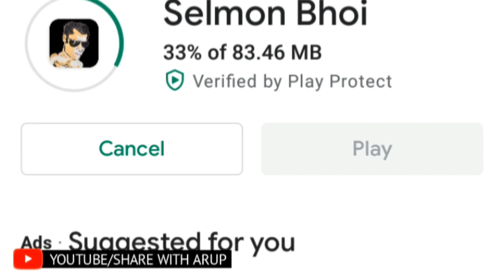Selmon Bhoi Salman khan के ऊपर बनी Online Game के ऊपर अदालत ने लगाई रोक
इस वीडियो में मैंने बॉलीवुड अभिनेता सलमान खान के बारे में बताया है उनके नाम के ऊपर एक गेम है जिसका नाम है Selmon Bhoi कोर्ट ने आदेश दिया है कि इस गेम को playstore से हटा दिया जाए

Selmon bhoi game